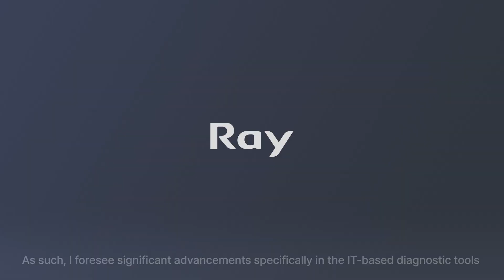Dr. Stanislav Blum Testimonial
🌟 Exciting Announcement! 🌟
Hey everyone! We've got something special lined up for you. Check out our exclusive interview with Dr. Blum Stanislav, an orthodontist from St. Petersburg!
Dr. Stanislav is deeply involved in the fields of functional dentistry and neuromuscular dentistry. In our interview, he shares his candid feedback about implementing RAYFace in the clinics he owns.